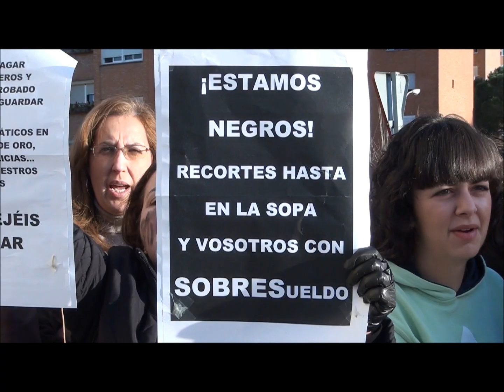WERT INAUGURA LA BIBLIOTECA PÚBLICA DE BADAJOZ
El ministro de Educación, José Ignacio Wert ha asistido al acto inaugural de la nueva Biblioteca Pública del Estado en Badajoz, también han estado presentes Miguel Celdrán y José Antonio Monago.